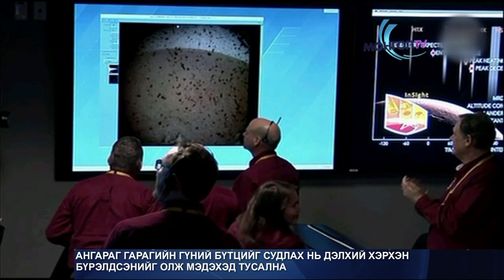"НАСА" агентлаг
"НАСА" агентлагийн "INSIGHT" судалгааны робот ангараг гараг дээр амжилттай газарджээ.